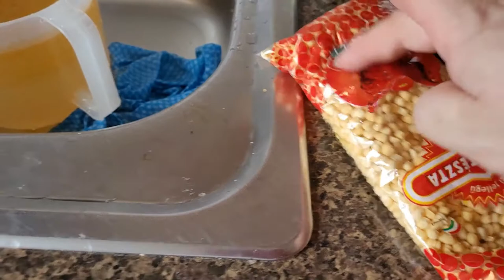Bogracz z wolnowara